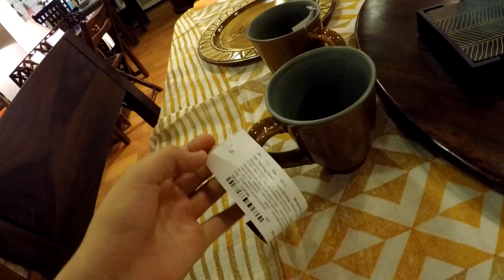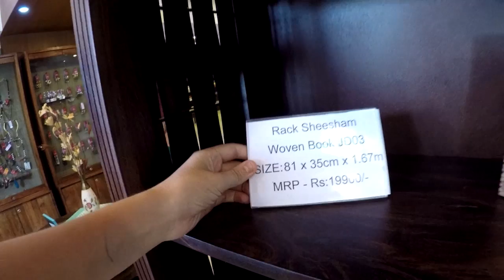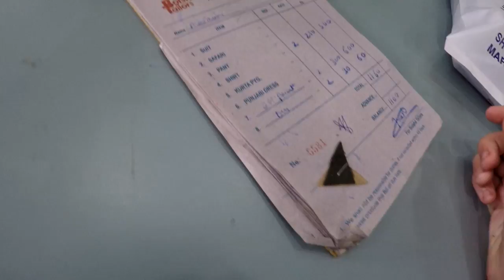SUPER VLOG: Будни дауншифтера в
SUPER VLOG: Будни дауншифтера в Гоа. Максим Манаков настоящий дауншифтер. Сезон дождей в Гоа. Много событий.
Это новый влог, называется он:  SUPER VLOG: Будни дауншифтера в Гоа. Много событий в этом видео: пожрал в ресторане. Купил шкаф. И получил школьную форму, которую заказывал более месяца назад. И конечно же был сильный дождь. У нас же сезон дождей в Гоа. И я как настоящий дауншифтер погружен в будни. Так что смотрим видео:
Я верю, что кому-то из вас это видео пригодится и я уверен, что вам это видео понравилось: